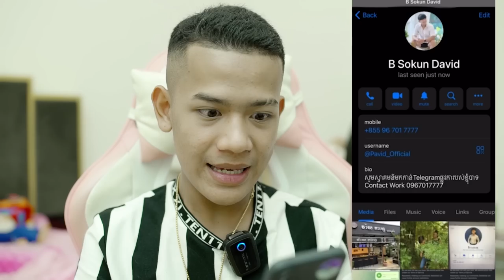ស្អប់ជ្រេញប៉ាវីតនឹងណាស់!!😱😱 - Prank Call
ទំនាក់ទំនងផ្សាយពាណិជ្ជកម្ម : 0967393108